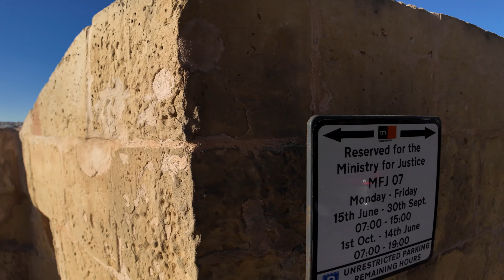Walking in Valletta, Malta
A walk around the Valletta peninsula
Uncut, VERY RAW, and IMPACTFUL footage 😱